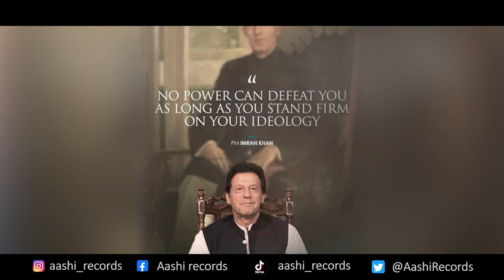Imran Khan tu hai Sab ki Jan | PTI New Song | By Mudasir Aashi Khan